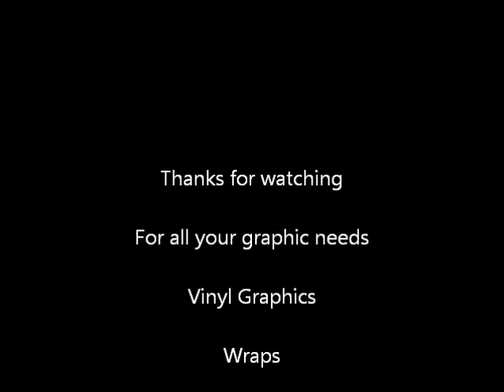Sprintcars @ MRP 10 4 14